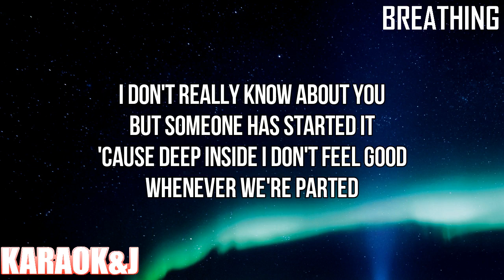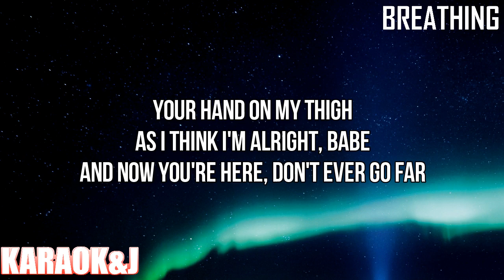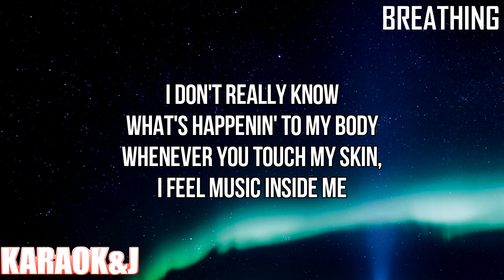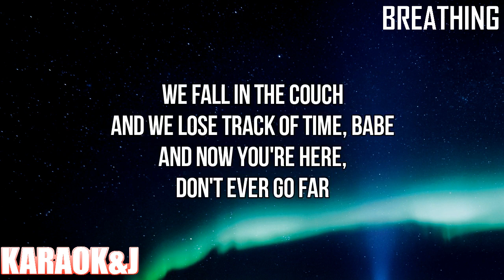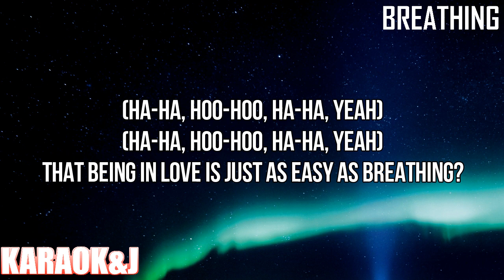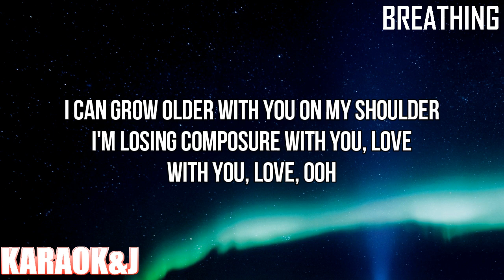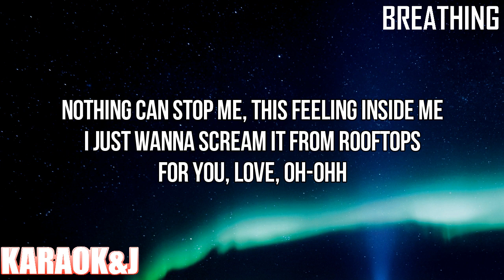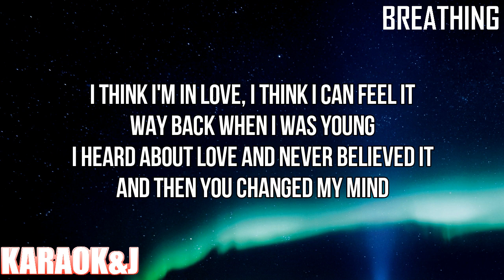Breathing - Anne-Marie (Instrumental Karaoke) [KARAOK&J]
Anne-Marie - Breathing (Karaoke Version)

Watch the Karaoke Video of the song "Breathing" by "Anne-Marie" From "Therapy" made by KARAOK&J.